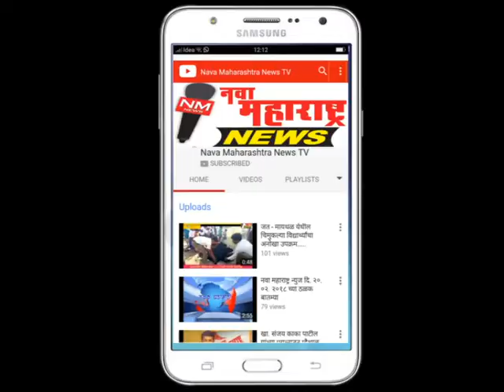कुरुंदवाड-पंचगंगा प्रदूषणाबाबत इनपाने उपाययोजना करावी अन्यथा पाणीपुरवठा बंद करण्याचा इशारा